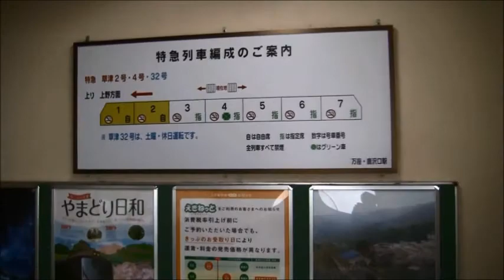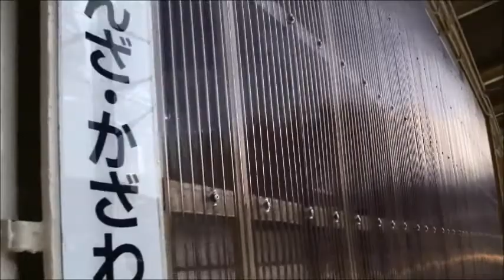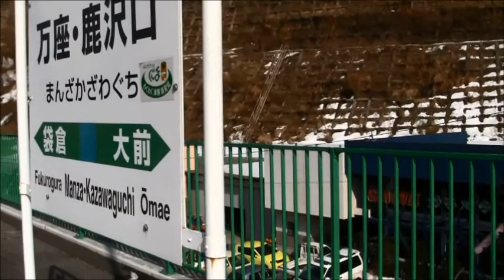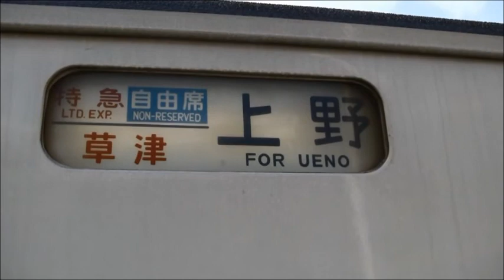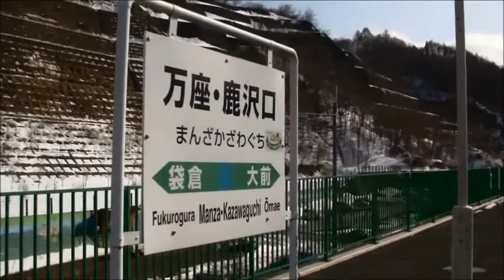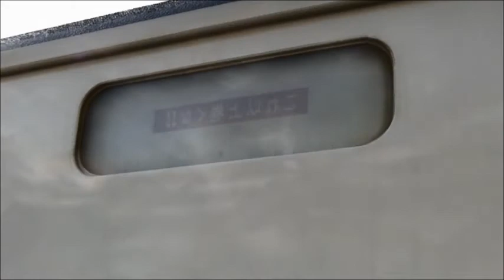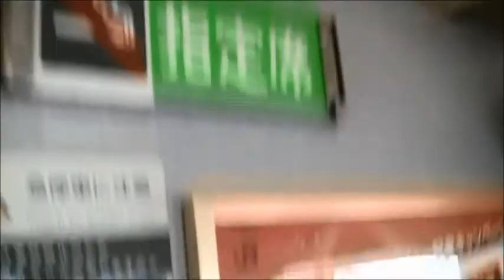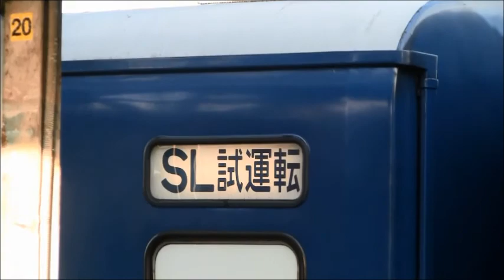【側面展望＆走行音】特急185系草津 上野行き（万座鹿沢口⇒高崎）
今は亡き185系特急草津